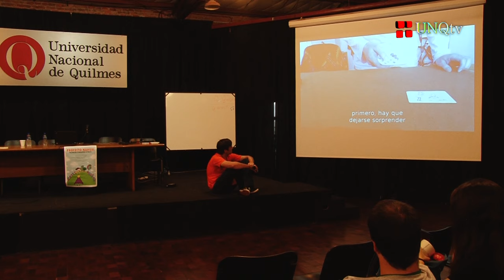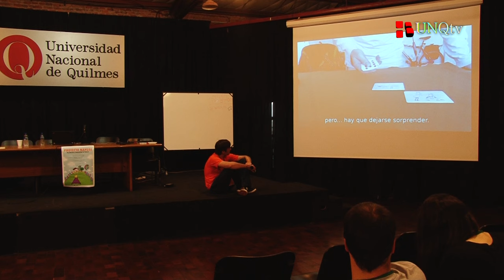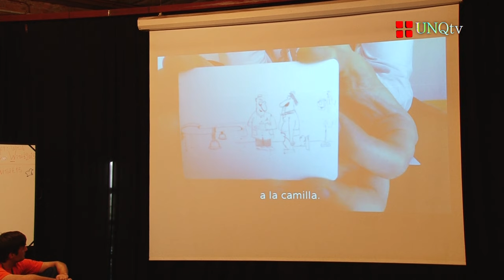Wisit 15 - Nahual la experiencia tecnológico solidaria más caótica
Wisit 15

Charla:  Nahual la experiencia tecnológico solidaria más caótica

Expositores: Mara Dalponte, Francisco Ronconi, Virginia Barros y Juan Lagostena